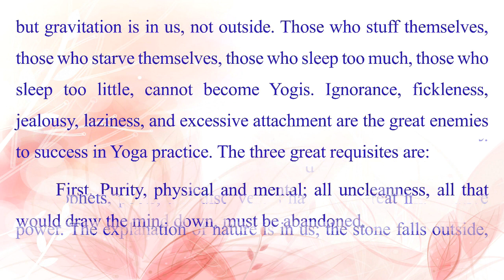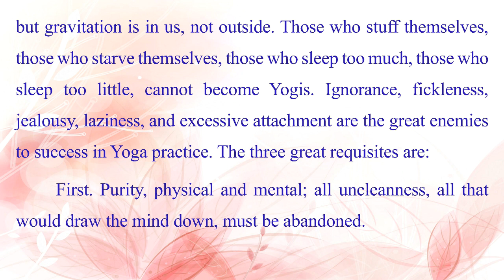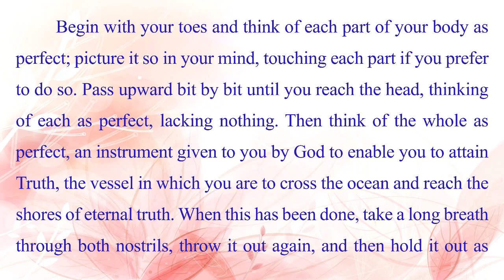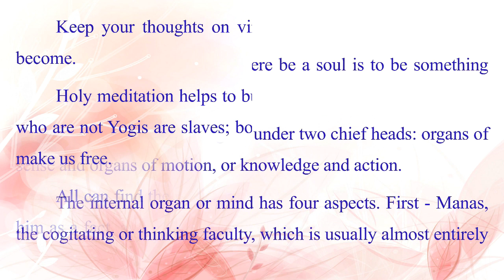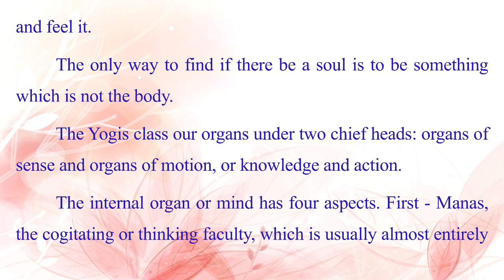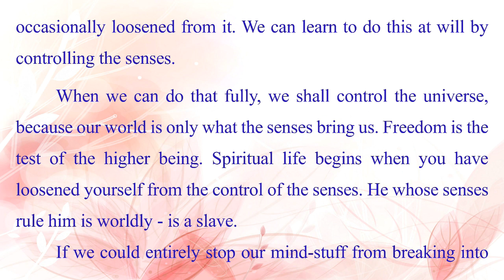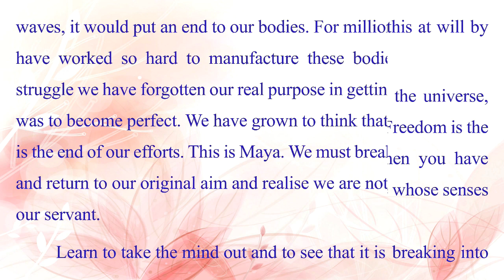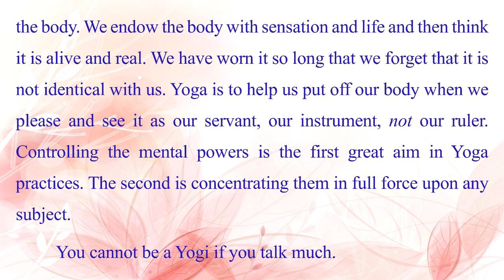SIX LESSONS ON RAJA YOGA - FIRST LESSON - Swami Vivekananda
These lessons are composed of notes of class talks given by Swami Vivekananda to an intimate audience in the house of Mrs. Sara C. Bull, a devoted American disciple, and were preserved by her and finally printed in 1913 for private circulation.